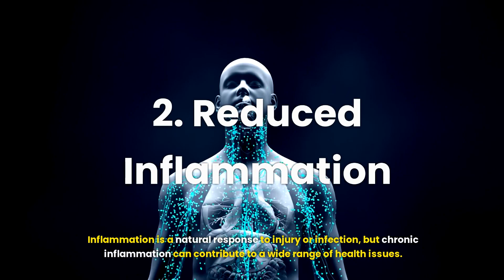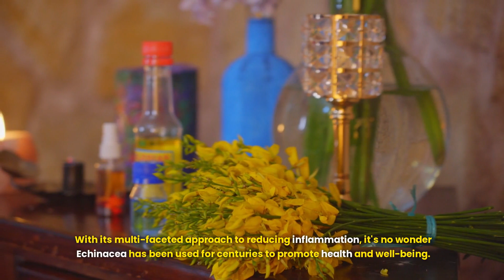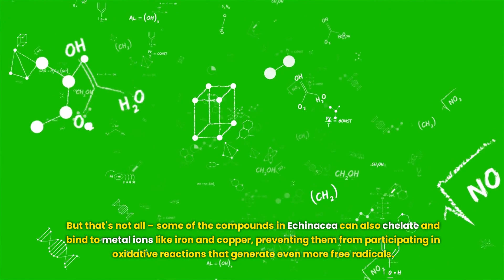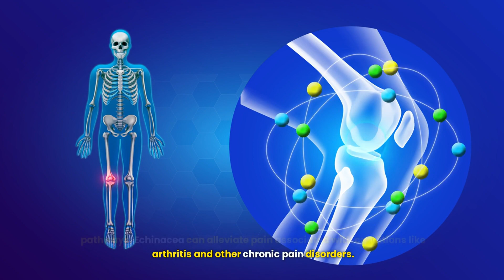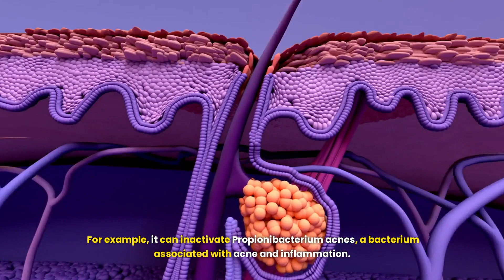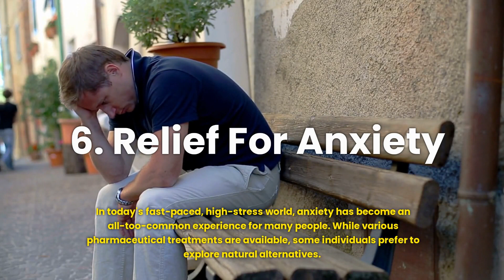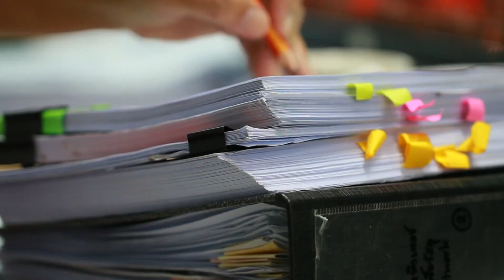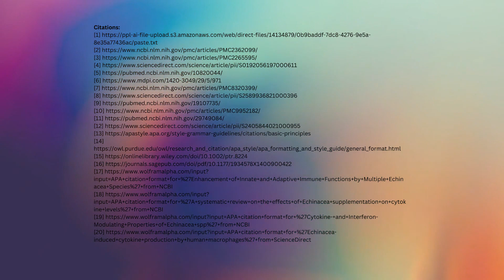Echinacea's Surprising Healing Powers Part 1- Must Watch!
Hey there, health enthusiasts! 🙋‍♀️🙋‍♂️ Are you looking for natural ways to support your well-being? 🌿💚 Join us on a fascinating journey as we explore the incredible health benefits of Echinacea in our exclusive two-part series! 🌟✨ In part one, we delve deep into Echinacea's ability to reduce inflammation 🙅‍♀️🔥, support immunity 💪😷, provide antioxidant power 🛡️💥, relieve pain 🤕💆‍♀️, enhance skin health 🌞👑, and treat anxiety 😌🍃.

A strong immune system is crucial for staying healthy 💪😊. Discover how Echinacea can give your immune system a powerful boost! 🚀💫 This remarkable herb contains compounds that modulate innate and adaptive immune responses by increasing the activity and number of immune cells such as macrophages 🦠🗡️, natural killer cells 🎯💀, and lymphocytes 🔬👨‍🔬. These cells play vital roles in identifying and eliminating infections and illnesses effectively 🦸‍♀️🦸‍♂️.

If you're looking for the best Echinacea supplement on the market, here it is 🌿 (note this is an affiliate link, thank you for your support) 🙌 I use this tincture personally and the effects on my life have been nothing short of transformative. ✨ I highly recommend it.

Ready to unlock more secrets and embark on your journey to longevity and wellness?